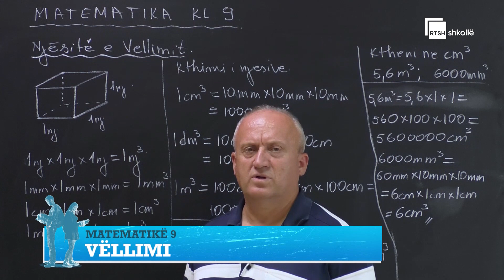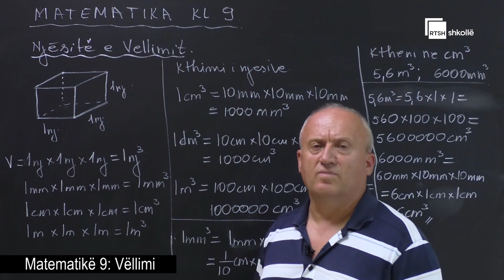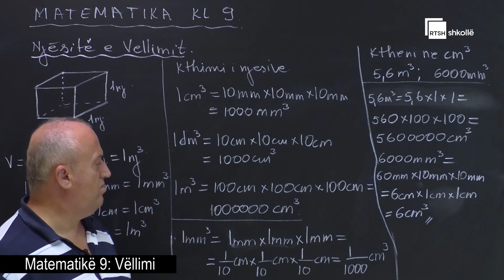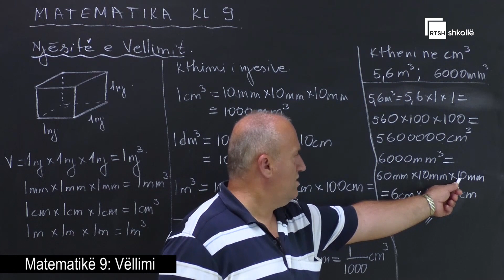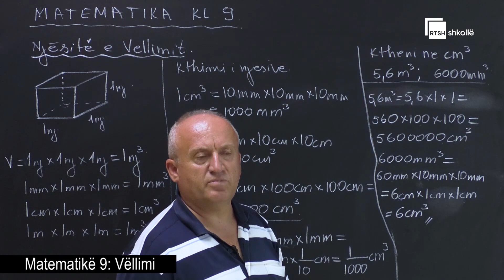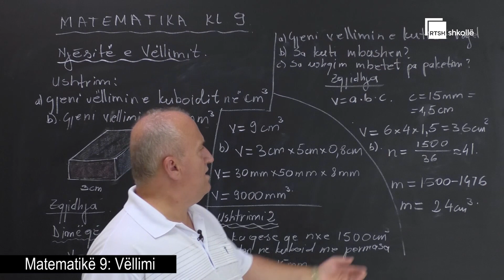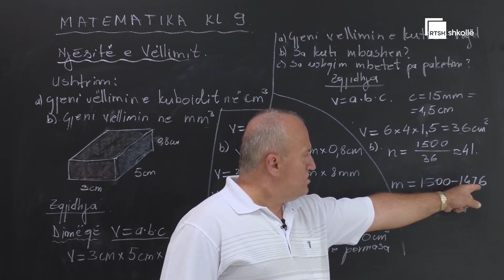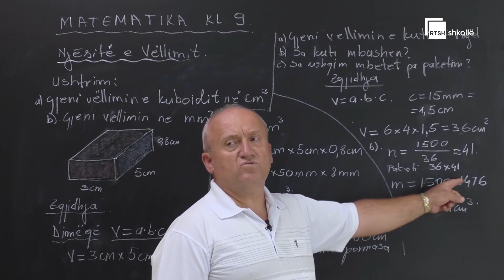Vëllimi| Matematikë 9